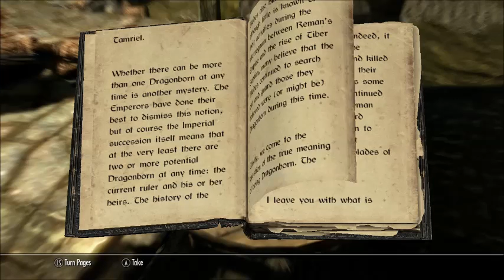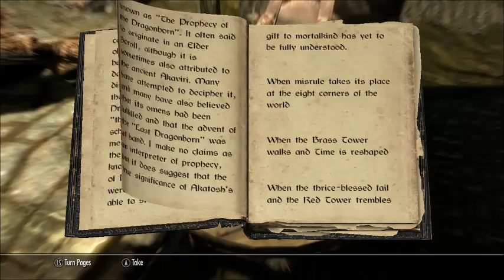Adventures in Skyrim 1 Escape from Helgen